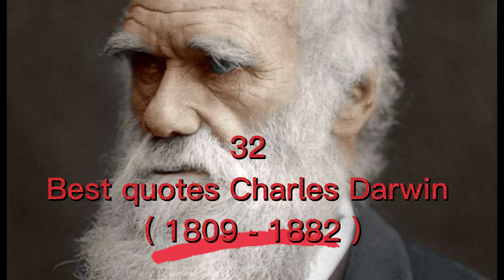Best quotes dari Charles Darwin yang menginspirasi || full motivasi tentang kehidupan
Best quotes dari Charles Darwin yang sangat menginspirasi dan full motivasi serta informasi sederhana tentang Charles Darwin di penghujung vidio agar kita tahu siapa Charles Darwin

sumber :
Pelajarindo.com